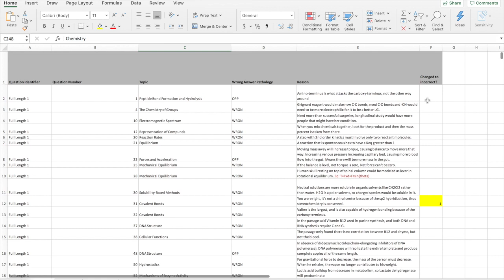How to Self-Study for the MCAT: Proven Studying Tips for Success!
Hey everyone! Merry Christmas, and happy holidays! I wanted to bring you a video on how to do well on the MCAT. As promised, here is a list of the resources mentioned:

In summary:
1. Ensure you have time to study
2. Set a schedule
3. Take practice exams
4. Cover all exam content
5. Review material you got wrong
6. Review AAMC practice materials
7. Schedule the exam
8. Take the exam!